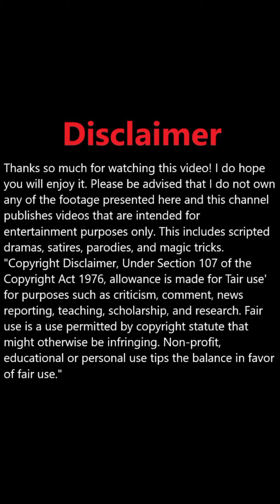The NANNY did WHAT to the LITTLE BOY? Wait Until The Mom Shows Up!!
The NANNY did WHAT to the LITTLE BOY?!?
Wait Until The Mom Shows Up!!
I do hope you enjoy it. This includes scripted dramas, satires, parodies, and magic tricks.

I am not the owner of this video. If you have any objections to me or with this video, please let me know. I will take down this video. Thanks